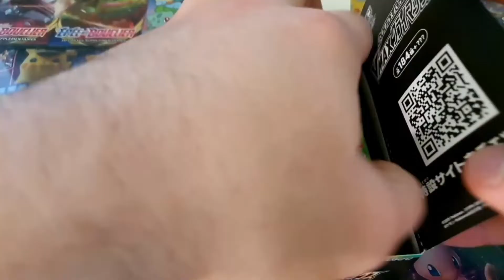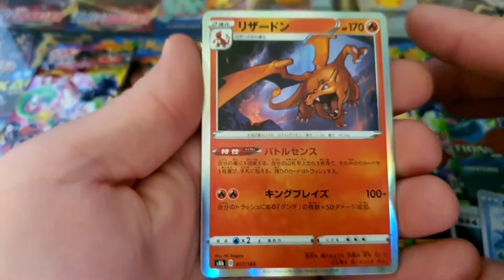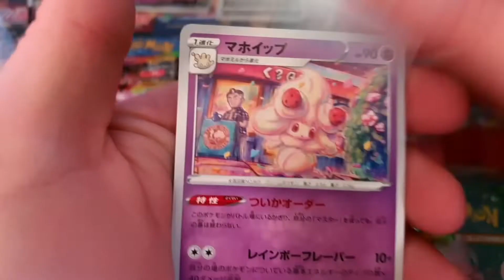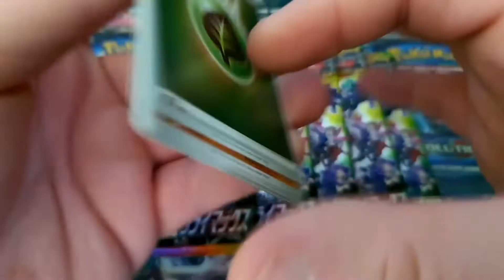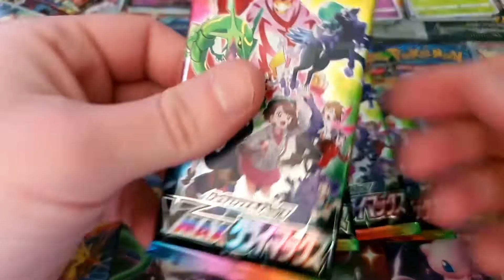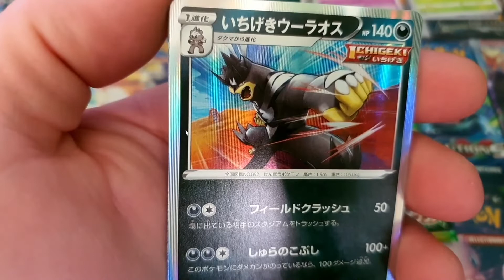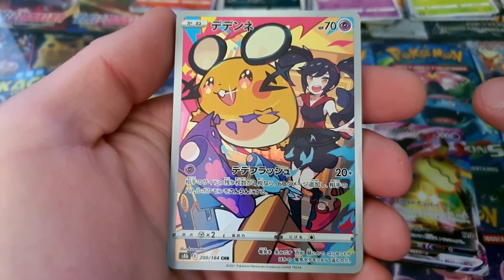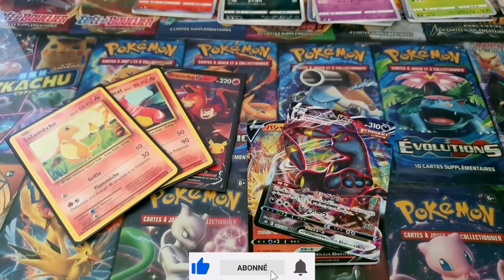ON CRAQUE UN DISPLAY POKEMON VMAX CLIMAX ! UNE DINGUERIE !